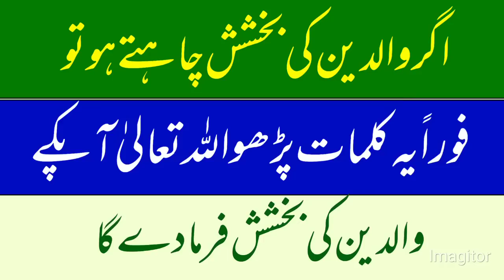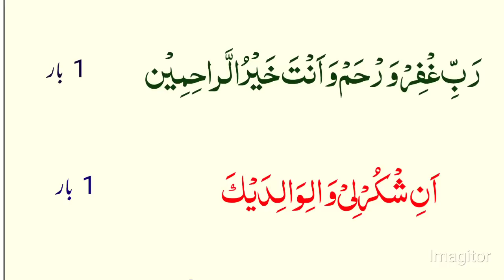waldain ki bakhshish krwani ho to ye kalmat parhen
waldain ki bakhshish Kiley ye kalman parhe